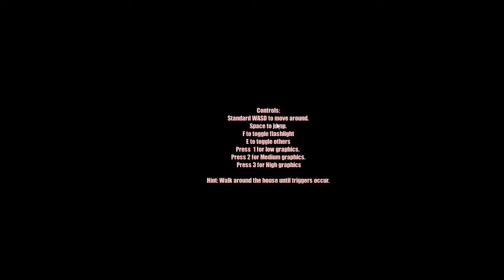Home From Work 2: The Light Switch Simulator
Just Walking through a house turning on every light possible.